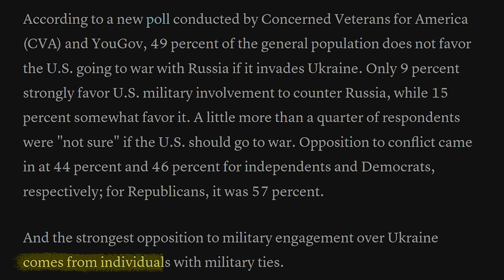Marianne Williamson Interview | America Has No Appetite to Join a Russia Ukraine War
Jordan Chariton is joined by Marianne Williamson to discuss Russia Ukraine conflict, AOC dodging questions on Pelosi, and her upcoming summit 'Left Takeover: Seizing the House'